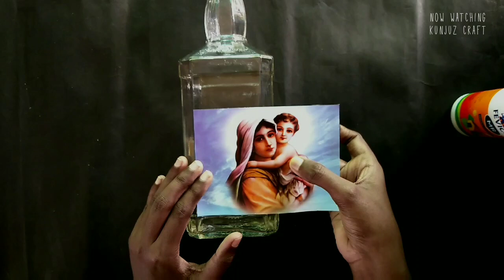Bottle Art With Candle|Glass Bottle Art|DIY Home Decor|3Minutes Craft|Simple Bottle Art